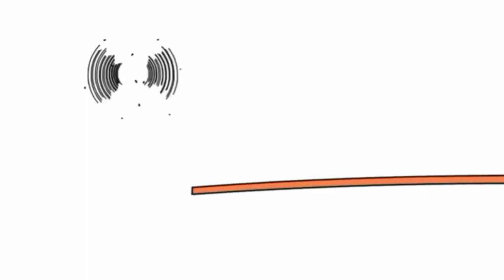24 жовтня 2021 р.